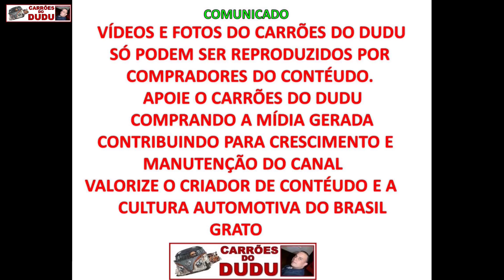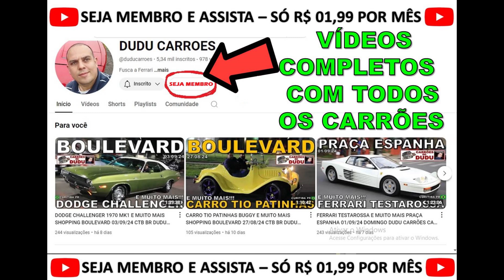PORSCHE 911 TURBO S 992 E MUITO MAIS MARIO TOURINHO 21/11/24 ESPORTIVOS DUDU CARRÕES CURITIBA BRASIL